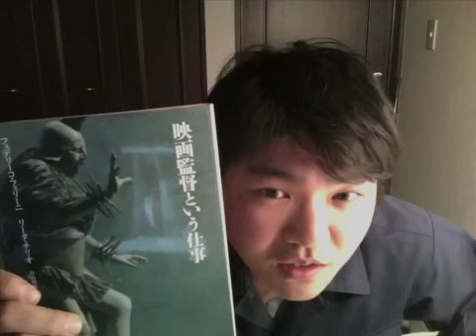映画監督になる一番の近道は、映画監督になる事です。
小さい頃から映画が大好きでした。映画監督になるにはどうすればいいか、一生懸命考えて、結果出た結論は、やっぱり映画監督になる事でした。